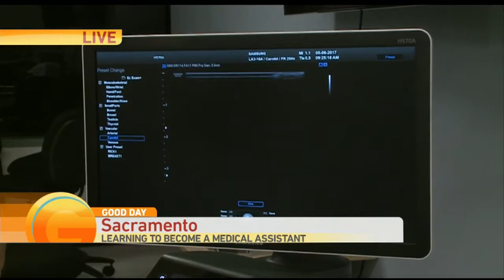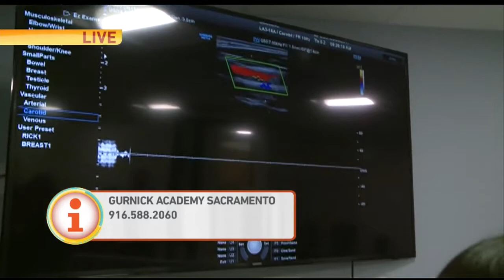Wanna Be A Medical Assistant? Pt. 2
Gurnick Academy of Medical Arts specializes in training students in the healthcare field and they opened a new campus in Sacramento County.